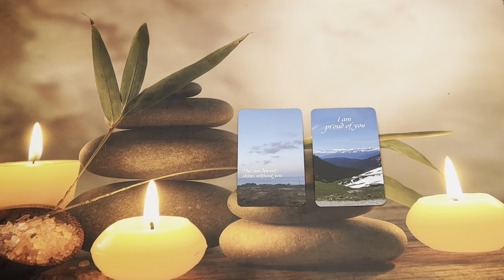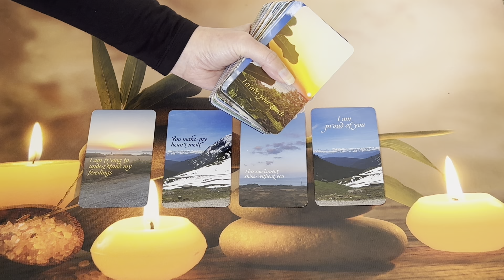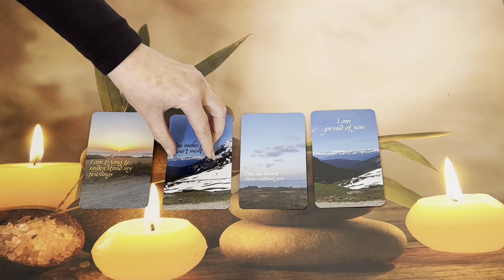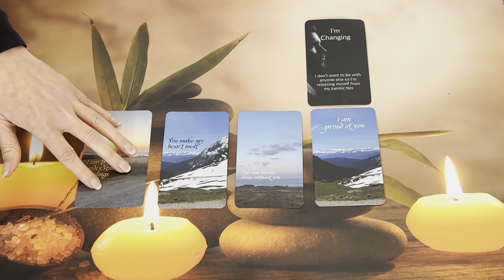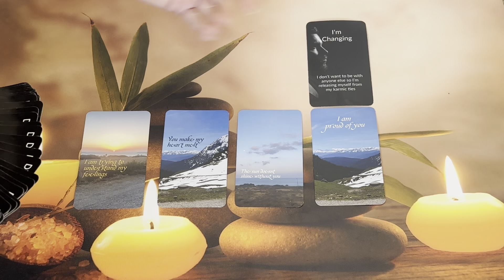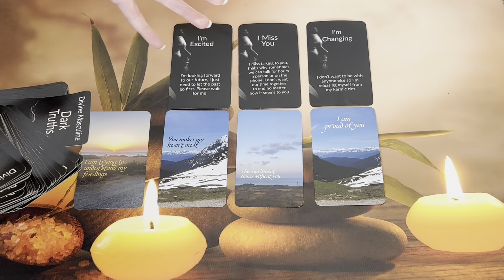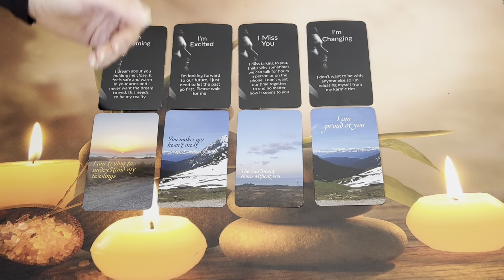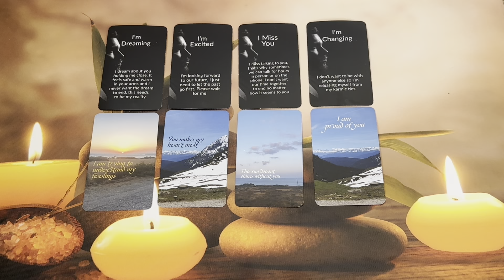🔥DM to DF Channelled Message🔥 I Crave Your Touch 😍🤤❤️‍🔥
🔥DM to DF Channelled Message🔥

30 Minute DM to DF Reading  - £30 / $37.35

45 Minute Reading - £52 / $64.74

60 Minute Reading- £70 / $87.15

1 Hour Phone Session -£100 / $124.46
2 Hour Phone Session -£200 / $248.93